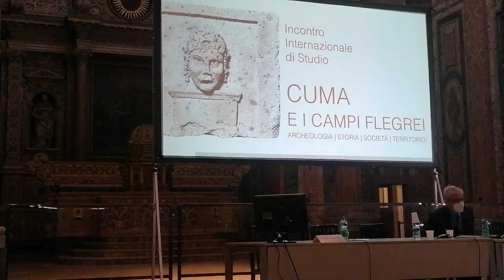Cuma e i Campi Flegrei. Carlo Gasparri